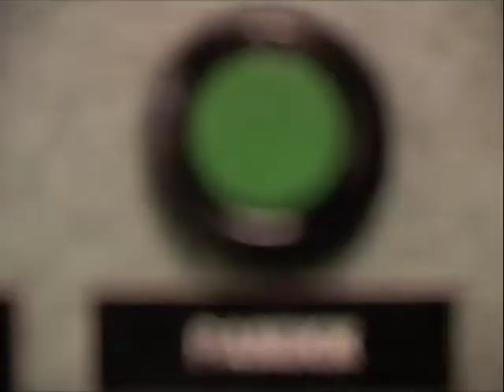Laconic Zero "Solid-Breaker" 2009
Music video by Monica Fosser & Linda Baardsen